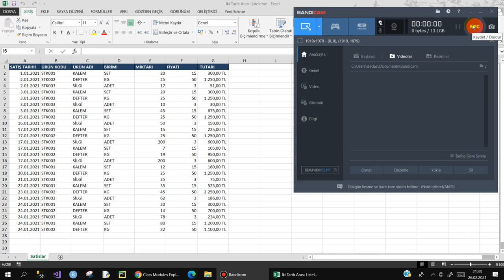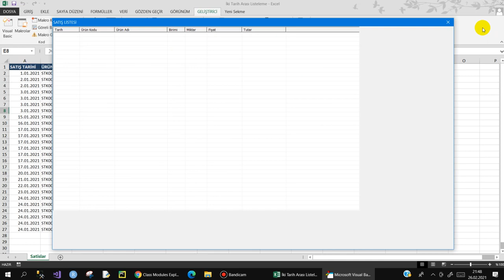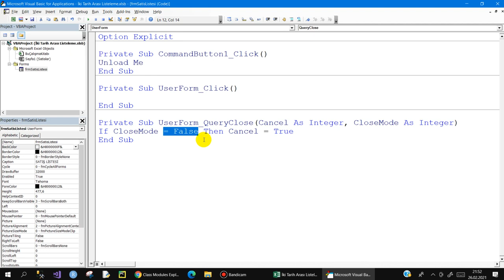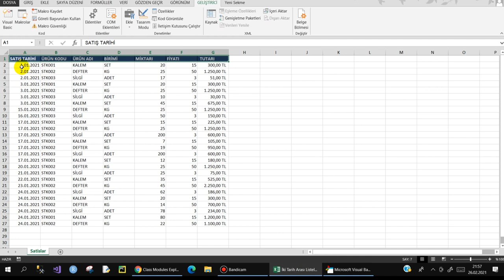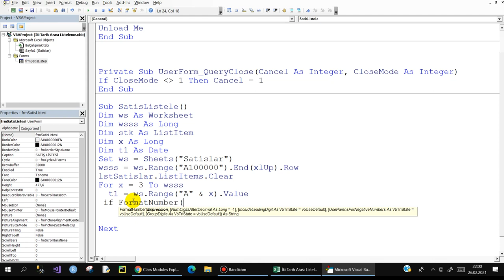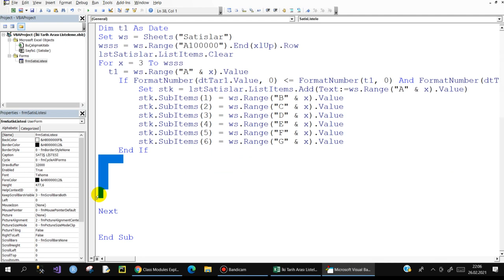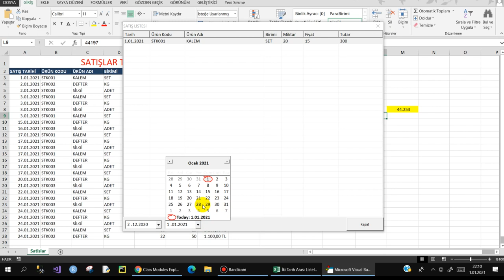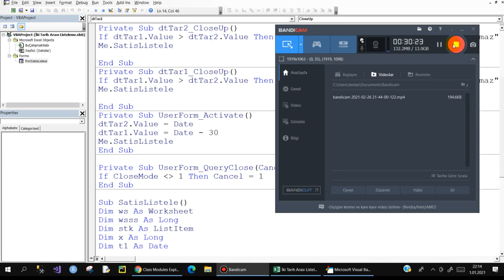Excel VBA 2 tarih arasındaki verileri listeleme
Sizlerden gelen istek doğrultusunda iki tarih arasındaki verileri listeleme ile ilgili küçük bir ders yaptık. Umarım faydalı olmuştur.